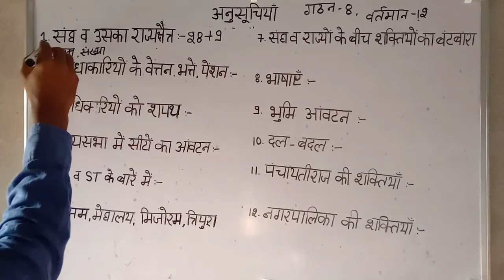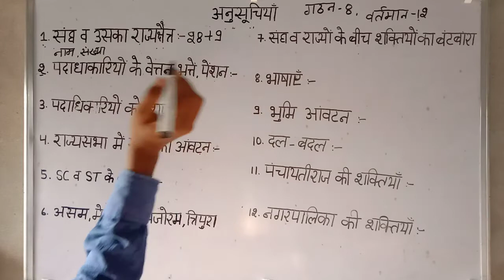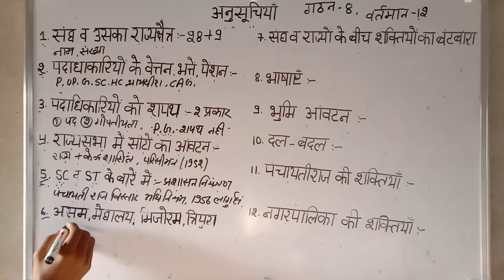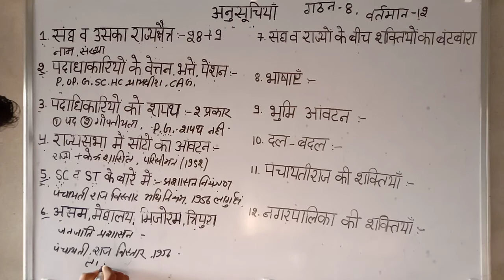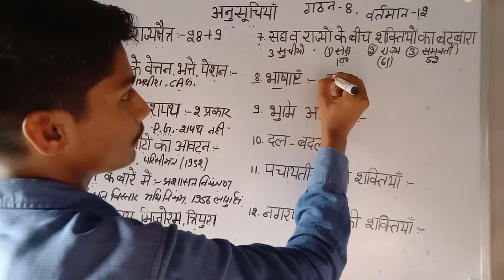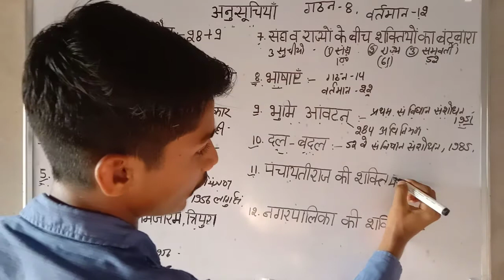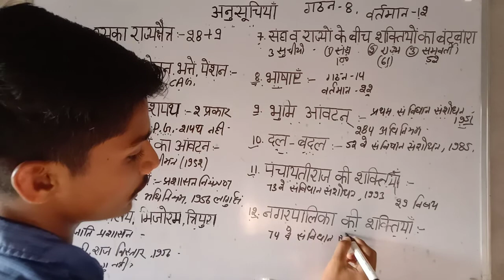Indian polity class#14 भारतीय संविधान की अनुसूचियाँ|| GK by AP SINGH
हेलो दोस्तों स्वागत है आपका हमारे यूट्यूब चैनल पर इस वीडियो में भारतीय संविधान की अनुसूचियाँ  बारे में समझाया    गया  है और  भारतीय  राज्यव्यवथा के अन्य वीडियो  देखने  के लिए आप   हमारे वीडियो को लाइक शेयर ओर कमेंट करे और हमारे यूट्यूब चैनल को  सब्सक्राइब करे| हमारे यूट्यूब चैनल पर आपको सामान्य ज्ञान के बारे जानकारी दी जाएगी  हमारे आने वाले वीडियोस  को देखने के लिए आप हमारे चैनल से जुड़े रहे ,धन्यवाद |